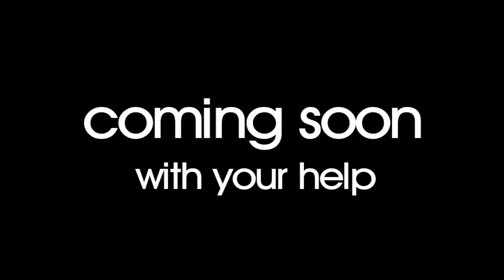SPLIT - a Romantic Comedy (Kickstarter.com video)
SPLIT is a romantic bowling comedy combining all of our favorite things: bowling, laughing, love, and Louisville. Help us make it!